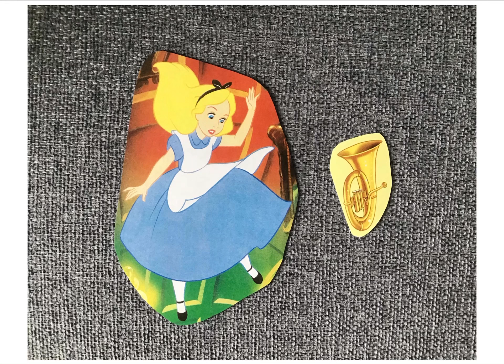A groovy picture of Alice and her favourite musical instrument 💚💜💙💛